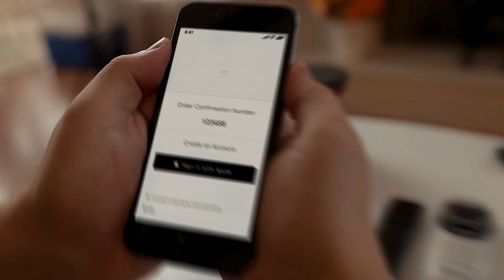If It Isn't An iPhone 12... I Don't Want It!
Another year, another iPhone is released... but what do you do with your old phone? We found a fun way to get rid of ours. Watch us destroy an iPhone!

Be sure to SHARE if you enjoyed the video!